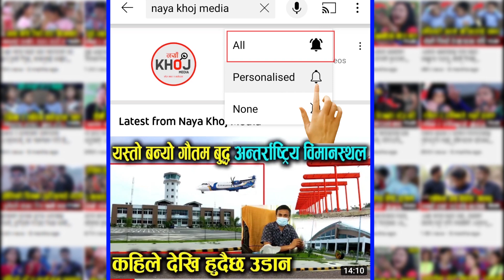सहरका आरने दाई, फलामको साथि बनेको ४८ बर्ष भयो || Kajiman Biswakarma | Butwal |Naya Khoj Media